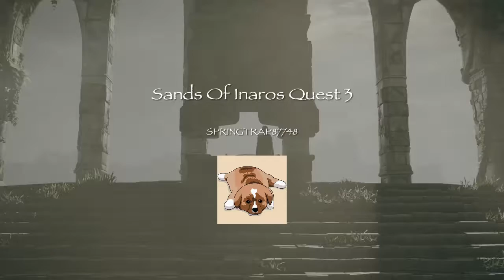Sands Of Inaros Quest 3* Claiming the Third Vessel